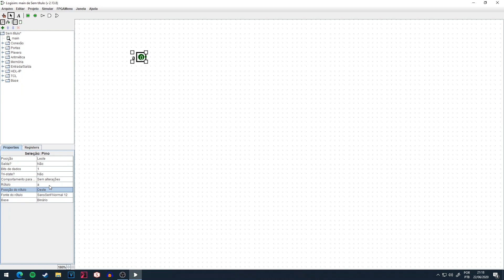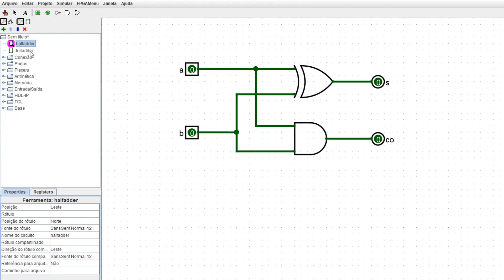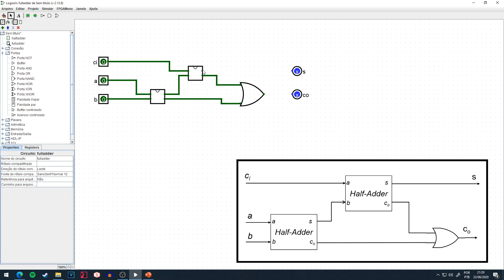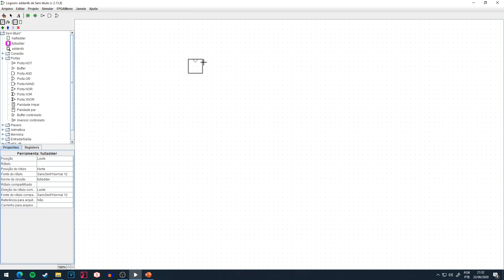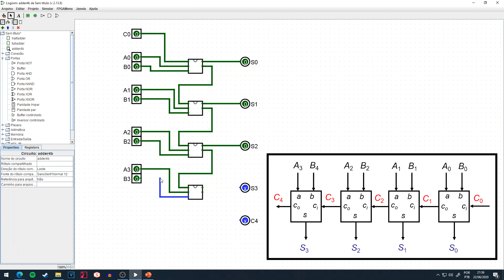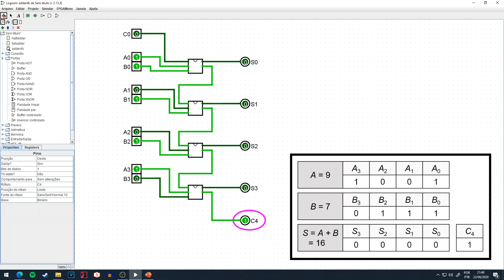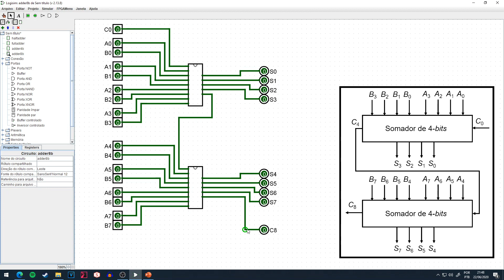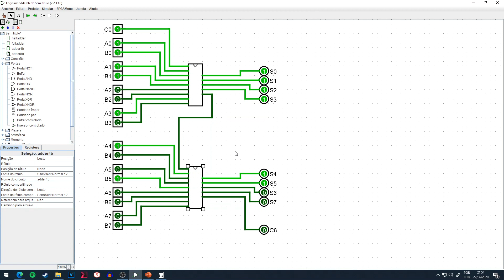[CIRCUITOS DIGITAIS] Aula 27 - Somadores no Logisim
Nesta aula vamos projetar um somador de 8-bits no Logisim. Iniciamos com o projeto do meio somador, seguindo pelo somador completo, somador de 4-bits e chegando ao somador de 8-bits.